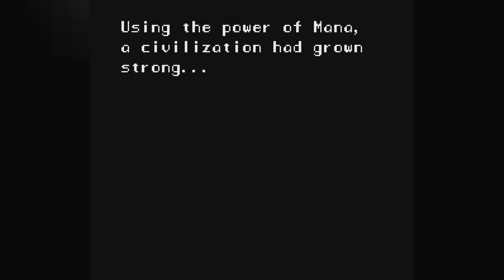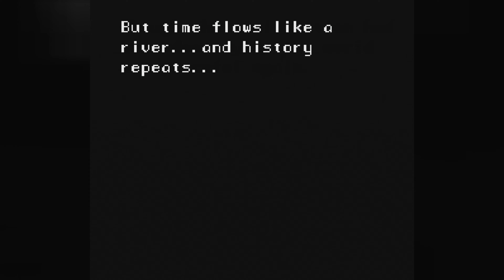Secret of Mana [blind] pt 1 - A Klutz on a Hike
Tie your shoes next time you walk along an oak log, geez

This is my first time playing Secret of Mana. I don't plan on getting 100% completion if this game has that achievement, but I will attempt to do everything the game has to offer. I'm not using a guide to help me along my way unless I can clearly discern I am stuck or lost.
Keep in touch via the social media!